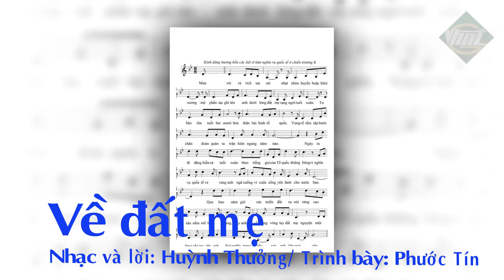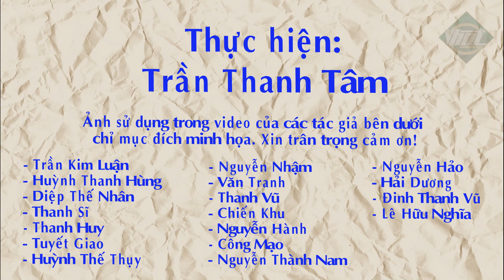Về đất mẹ | Huỳnh Thưởng